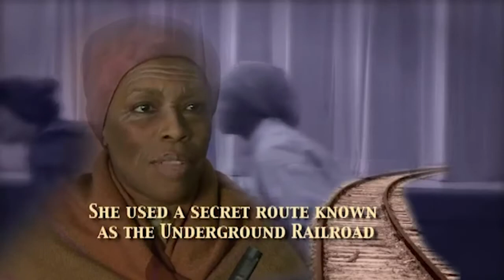Black History | Harriet Tubman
PHXTVClassroom highlights BlackHistory with a profile of Abolitionist HarrietTubman, told by Jerri White cast member in the stage play "Black Women Walking," written by Karen F. Williams, directed by Kevvin Taylor, and produced by Seek First Entertainment. Dancers from Pneuma Dance.

Web: Phoenix.gov
Social: @CityofPhoenixAZ on Facebook, Twitter and Instagram
24/7 Live and on-demand programming: Phoenix.gov/PHXTV